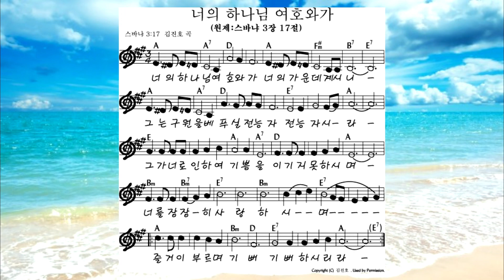너의 하나님 여호와가 (스바냐3장17절)